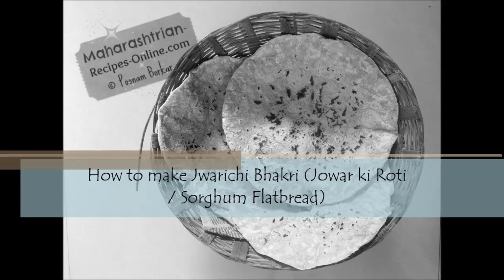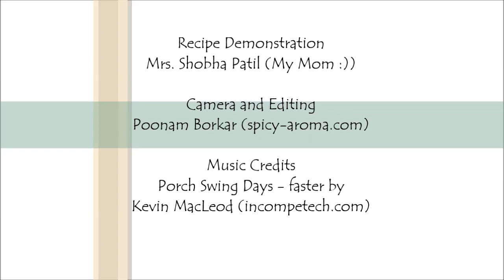How to make Jwarichi Bhakri (Jowar ki Roti / Sorghum Flour Flatbread)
Authentic Maharashtrian recipe, Poonam Borkar recipes.